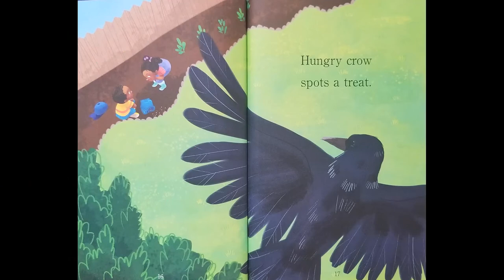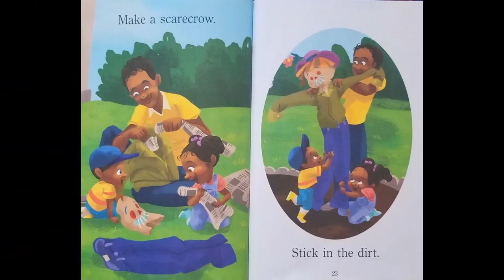STORYTIME- Garden Day- READ ALOUD Stories For Children!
Thank you for reading along with Munchkin Storytime where new children's books are posted and read aloud for your little readers educational enjoyment!!!

Garden Day!
By Candice Ransom and Erika Meza

It's springtime, and the perfect day to plant a garden! The brother and sister from Pumpkin Day!, Apple Picking Day!, and Snow Day! return and plant peas in their backyard. Read along as they dig holes, water the plants, and build a scarecrow with their parents! Easy-to-follow rhyme ensures a successful reading experience, and bright, fun art enhances the story.